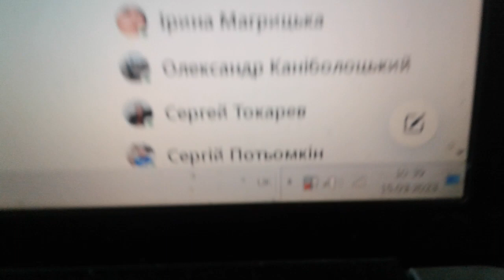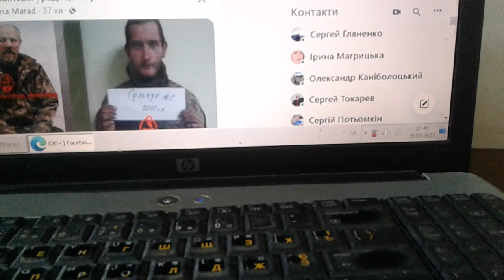Замінив 2032 на акумулятор з електронної сигарети